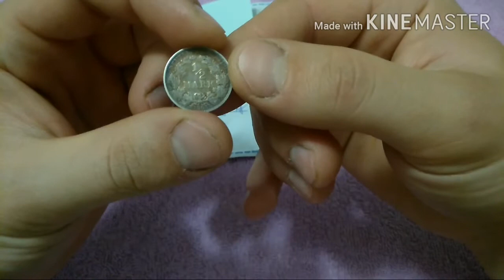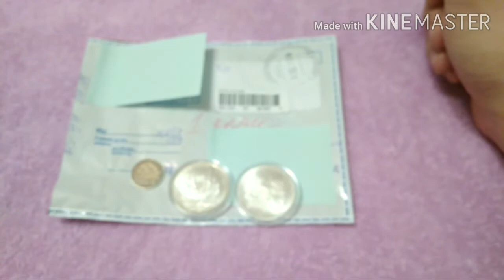# Время почты Пополнение коллекции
Ле́тние Олимпи́йские и́гры 1980 го́да (официальное название — И́гры XXII Олимпиа́ды) проходили в Москве, столице СССР, с 19 июля по 3 августа 1980 года. Это были первые в истории Олимпийские игры на территории Восточной Европы, а также первые Олимпийские игры, проведённые в социалистической стране.

Часть соревнований Олимпиады-1980 проводилась в других городах Советского Союза, а именно: парусная регата стартовала в Таллине; предварительные игры и четвертьфиналы футбольного турнира состоялись в Киеве, Ленинграде и Минске; соревнования по пулевой стрельбе прошли на стрельбище «Динамо» в подмосковных Мытищах.

Игры также известны тем, что более 60 стран бойкотировали Олимпиаду в связи с вводом в 1979 году советских войск в Афганистан[3][4][5]. Некоторые спортсмены из стран, бойкотировавших Игры, всё же приехали в Москву и выступали под олимпийским флагом[6]. Предыдущим был бойкот 29 африканскими странами Олимпиады-76 в Монреале, а следующим стал бойкот Советским Союзом и ещё 13 странами летних Олимпийских игр в Лос-Анджелесе в 1984 году